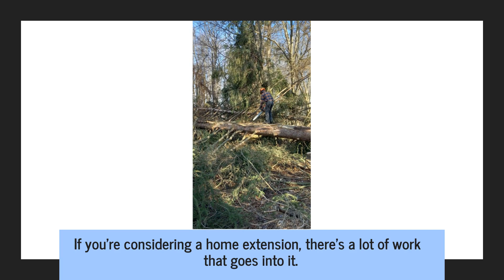Mercer, PA Foundation Contractor Offers Excavation, Pouring & Grading For Your Home Extension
Do you want professional help with your next home extension?